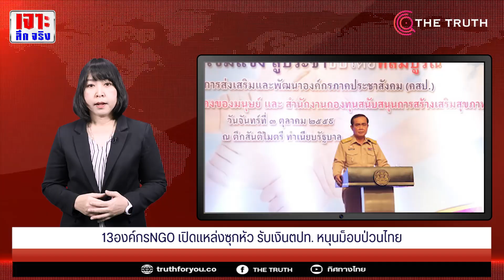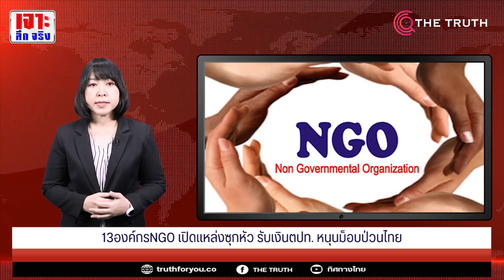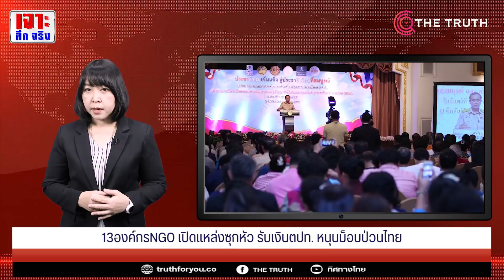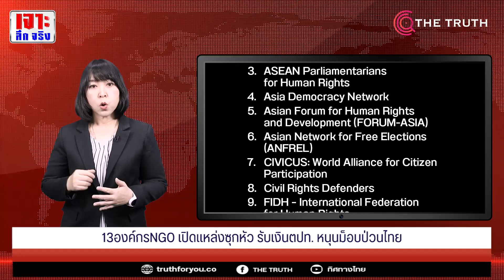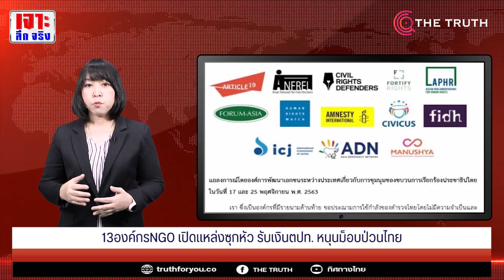13 องค์กร NGO เปิดแหล่งซุกหัว รับเงินตปท.หนุนม็อบป่วนไทย